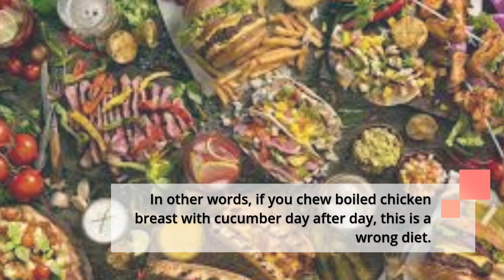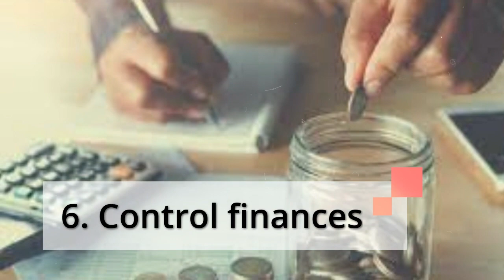6 Healthy Habits You Should Start Early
6 Healthy Habits You Should Start Early